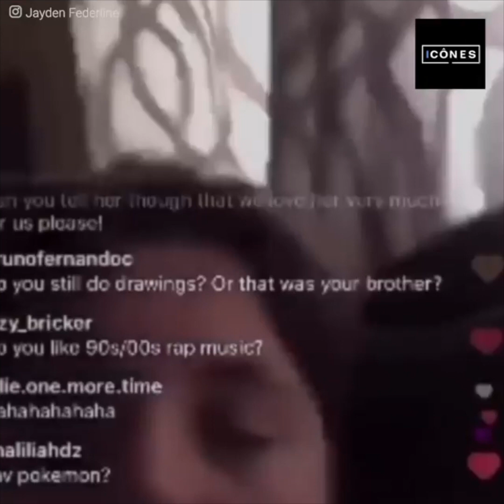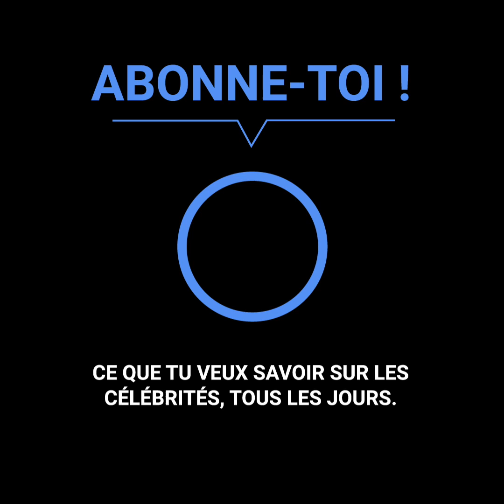Le fils de Britney Spears filtre des détails de sa vie privée dans une vidéo sur Instagram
Dans une transmission en direct sur Instagram, le fils adolescent de Britney Spears a partagé d'importants détails sur ce que vivait actuellement l’artiste, l’émotion a été encore plus grande quand le jeune a parlé de son grand-père.